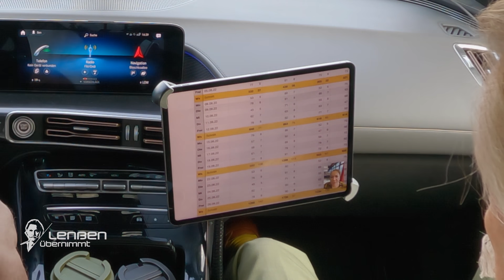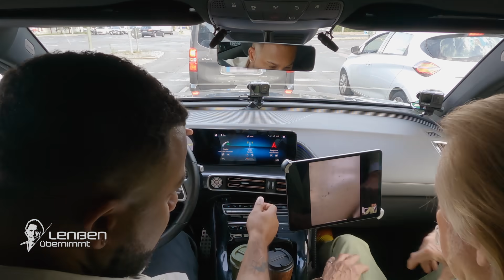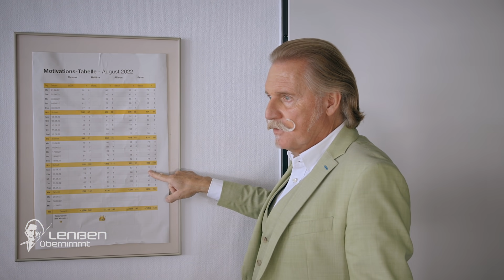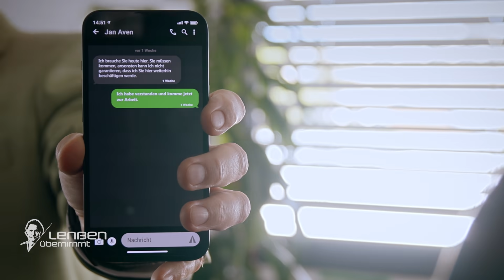Undercover-Einsatz geht schief: Sarah muss ins Krankenhaus!| 2/2 | Lenßen übernimmt | SAT.1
Anwalt Ingo Lenßen trifft auf Bettina Degen (55), die von ihrem Chef Jan Aven (30) fristlos gekündigt wurde. Sie soll während der Arbeit ein starkes Schmerzmittel genommen haben. Im Blackout habe sie teure Waren zerstört und soll diese ersetzen.